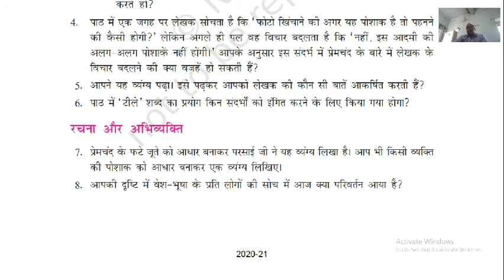Hindi IX: Lesson-6 Question-Answers Part-3